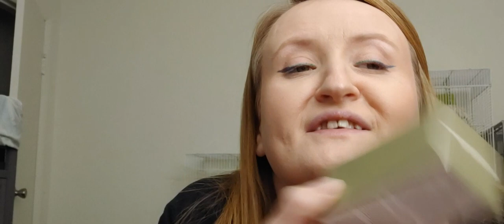Rest of February Glam Bag X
The rest of the video that my camera so rudely cut off.